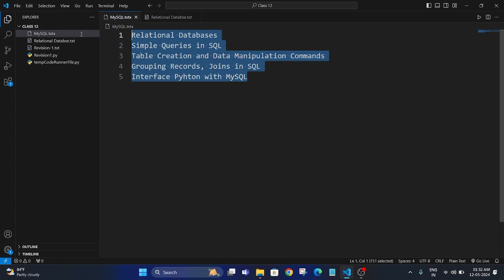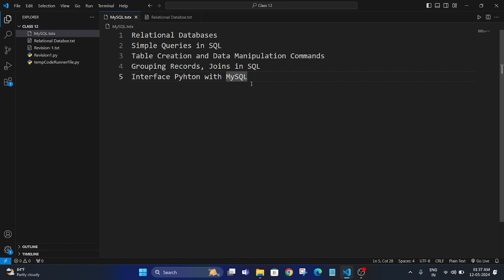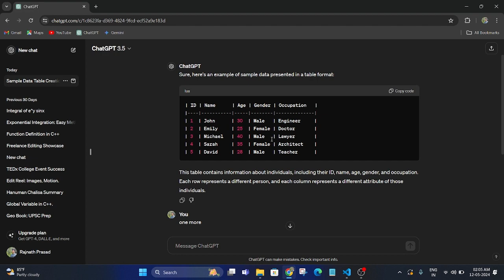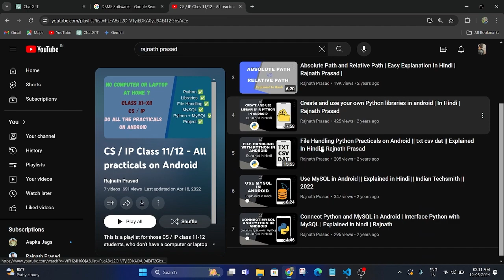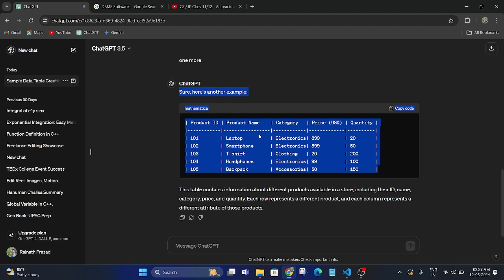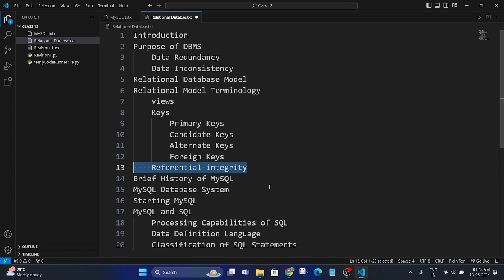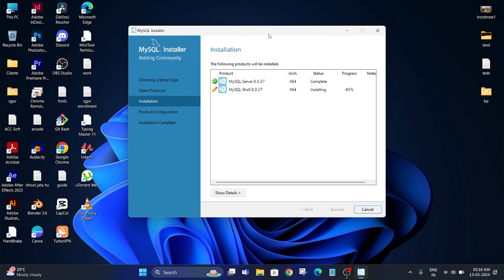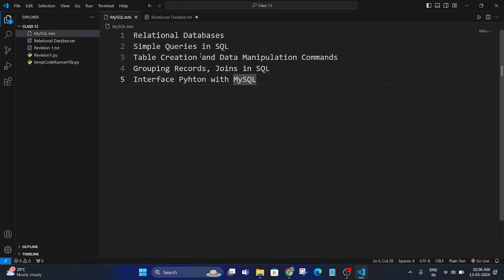Relational Databases | Class 12 CBSE | Computer Science | Rajnath Prasad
00:00 Intro To All Database Chapters
06:01 Intro to Relational Databases
08:10 Purpose of DBMS
11:20 Relational Databse Model
20:05 Relational Model Terminology
33:21 Brief History of MySQL
33:33 MySQL Database System
36:02 MySQL Installation
42:25 MySQL and SQL